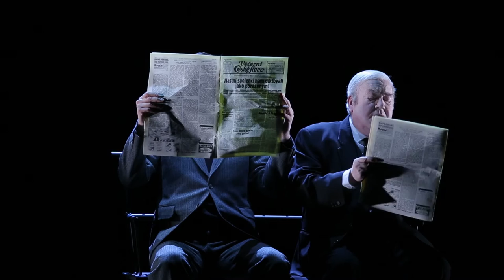A hullaégető - trailer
Karel Kopfrkingl, a prágai krematórium dolgozója a magával és a világgal elégedett tisztességes kispolgár mintapéldánya. A rajongásig imádja feleségét és két gyermekét, nagy buzgalommal és szakértelemmel végzi munkáját, és egyáltalán nem foglalkozik politikával. Ám 1938-at írunk, amikor is Németország elfoglalja a Szudéta-vidéket. Ekkor fokozatosan előbukkan a rendes honpolgár álarca alól az álszent szörnyeteg, a behízelgő hóhér, akinek fel sem tűnik, hogy már egy párhuzamos világrendet szolgál, melynek javáért magától értetődő természetességgel áldozza fel a hozzá legközelebb álló embereket is.

Ladislav Fuks hátborzongató regényéből a hatvanas években csehszlovák film is készült rasszizmusról, kirekesztésről, és arról a bizonyos szellemről, ami kiszabadult a palackból. Gálvölgyi János akkor Kopfrkingl magyar hangja volt, most végre színpadon is eljátszhatja ezt az aktualitásából mit sem vesztett történetet.

A színdarab Magyarországon a DILIA Színházi, Irodalmi és Audiovizuális Ügynökség (Prága) és a THEATRUM MUNDI Színházi és Irodalmi Ügynökség között létrejött megállapodás alapján kerül színre.

Az előadás a Vaskakas Bábszínház és az Orlai Produkciós Iroda együttműködésében jött létre.